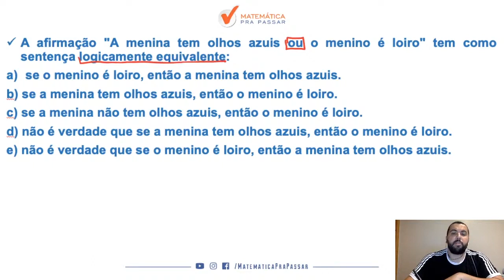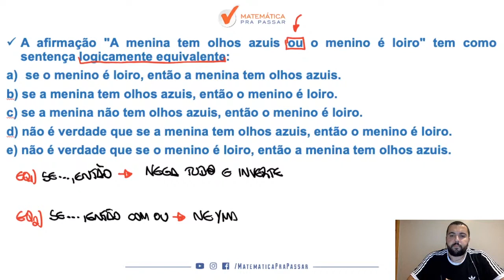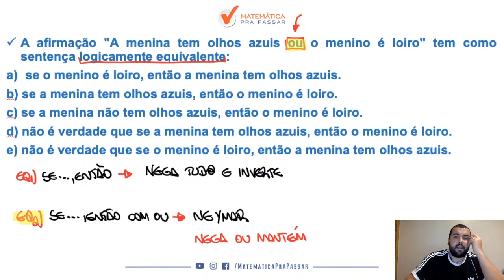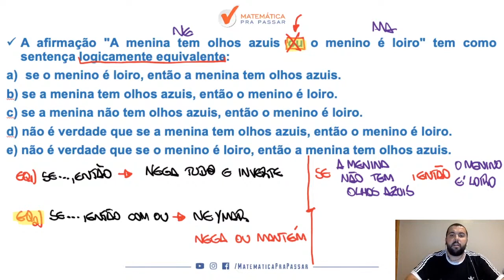Raciocínio Lógico para MP SP |Dica 89| Equivalência Lógica nunca foi tão fácil